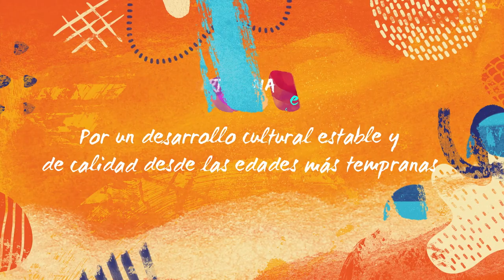Programación del programa Teatro en Familia del Nuevo Teatro Circo de Cartagena